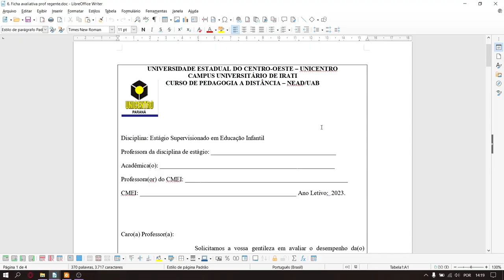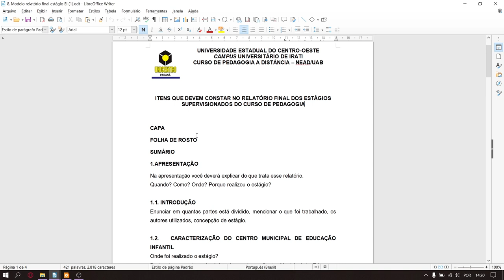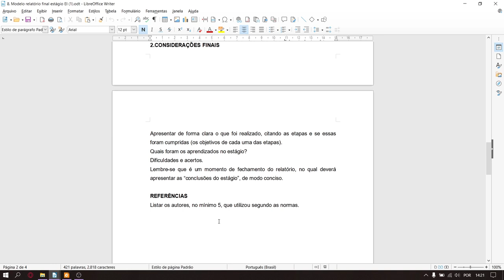[PED] - Estágio Supervisionado na Educação Infantil - Sistematização do relatório final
Sistematização do relatório final da disciplina de Estágio Supervisionado na Educação Infantil com a professora Sabrina Plá Sandini  para o curso de Pedagogia - EaD da Universidade Estadual do Centro Oeste do Paraná.